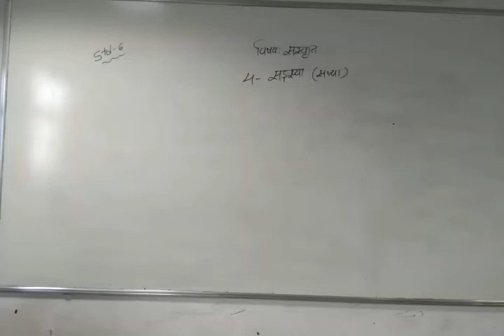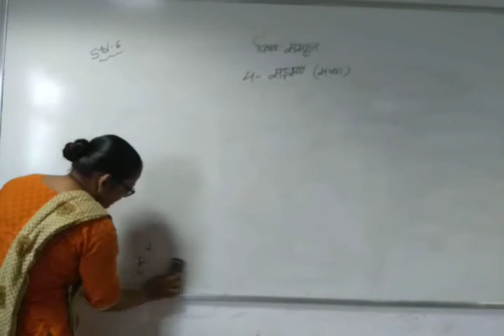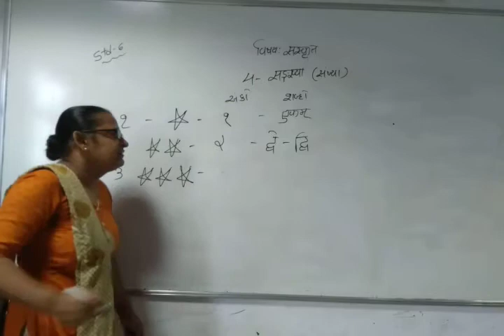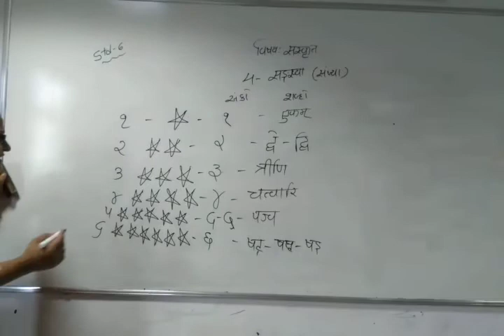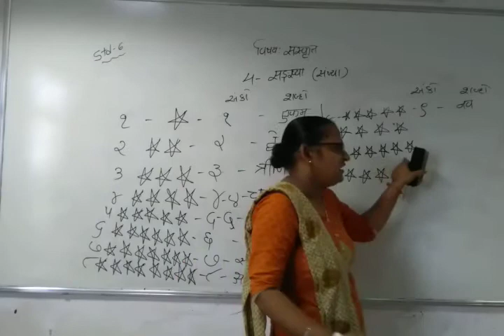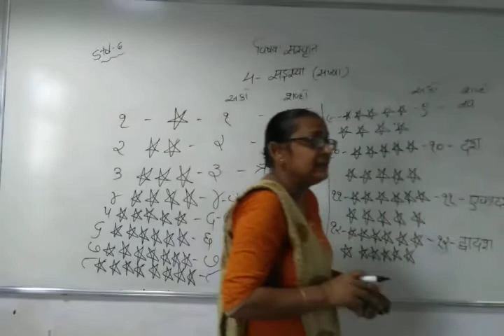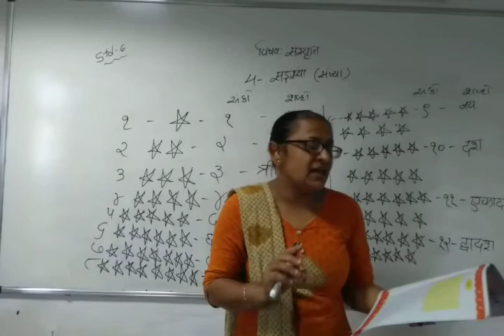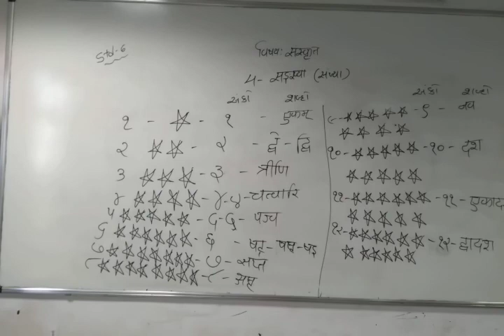std 6 sanskrit che 4 VID 20200818 085425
BHAVANAMAM